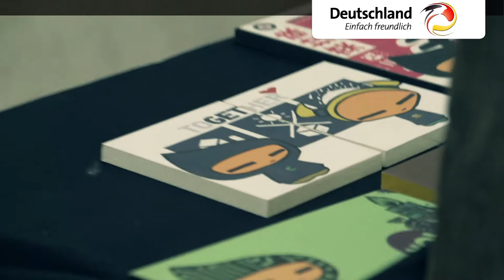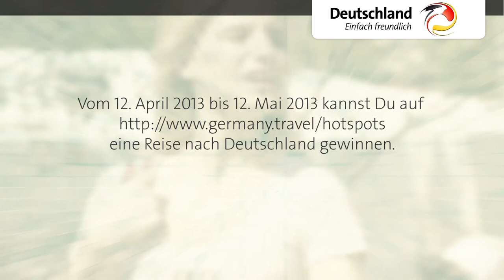Katharina und Philip in Berlin 03.-05. Mai 2013 - Tag 3